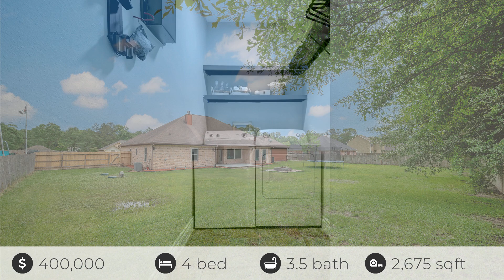272 Creekwood Dr, Huntington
See the Property Website! Nestled in a coveted neighborhood, this residence boasts two spacious living areas, perfect for hosting gatherings or enjoying quiet evenings with loved ones. Experience the epitome of modern living with a split bedroom arrangement that offers privacy and convenience. Every inch of this home has been meticulously updated with fresh paint and contemporary light fixtures, creating a sleek and stylish ambiance reminiscent of a high-end hotel suite. Entertain effortlessly in the expansive fenced backyard, complete with a charming fire pit ideal for cozy nights under the stars. For the discerning homeowner, convenience is key, and this property delivers with a two-car garage attached to a conveniently large storage area, ensuring ample space for vehicles and belongings. Don't miss this rare opportunity to own a truly exquisite home that combines modern luxury with elegant charm.